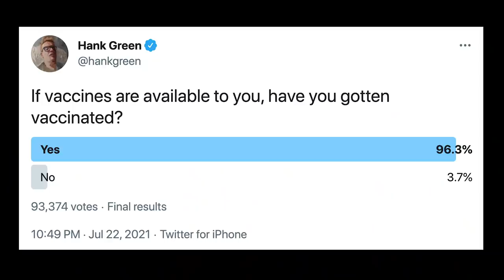Remembering What's Special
I mean, can you believe this? Like the idea that this is a "YouTube channel" is so preposterous. There isn't a name for what this is, and I'm OK with that. I recognize that the focus on enjoyment and accomplishment (and the lack of focus on frustrations) means that this community is better at some things than other things. But I'm glad to be realizing that not everything has to be everything.